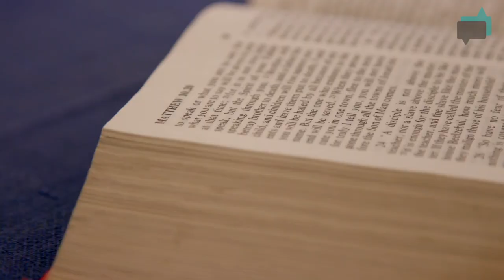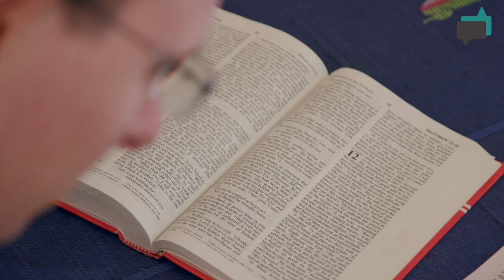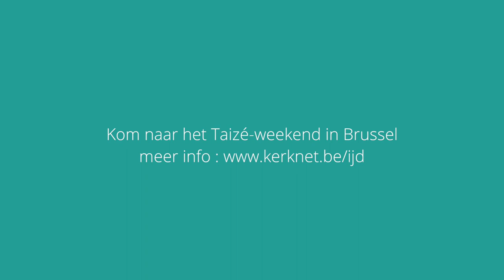Taizé Brussel: Nieuwe wegen van vertrouwen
In het palmzondagweekend van 2017 vindt in Brussel een grote regionale Taizé-ontmoeting plaats. Bekijk het interview met broeder Jasper. Meer info